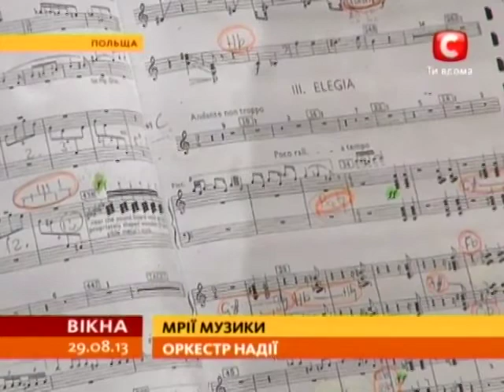У Польщі зібралися 100 музикантів із різних країн, аби зіграти в одному оркестрі - Вікна-новини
У польському Ґданську стартував третій міжнародний музичний проект «АЙ, КАЛЧЕ ОКЕСТРА». 100 молодих музикантів із 7-х країн східної Європи зустрілися разом на два тижні, аби виконати непрості симфонічні твори. Чи не половина оркестру мріє знайти престижну роботу за кордоном, бо ж на батьківщині знайти гідну роботу їм заледве можливо.

В польском Гданьске стартовал третий международный музыкальный проект «АЙ, КАЛЧЕ ОКЕСТРА». 100 молодых музыкантов из 7 стран восточной Европы встретились вместе на две недели, чтобы исполнить непростые симфонические произведения. Чуть ли не половина оркестра мечтает найти престижную работу за рубежом, так как на родине найти достойную работу им почти невозможно.